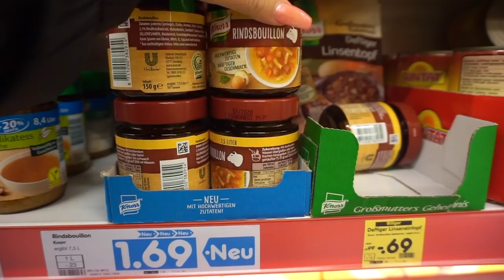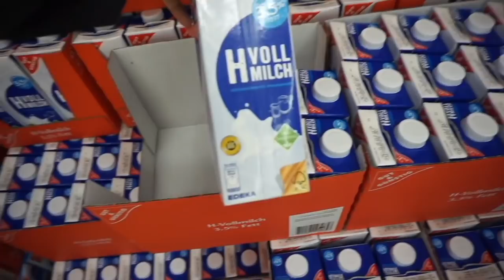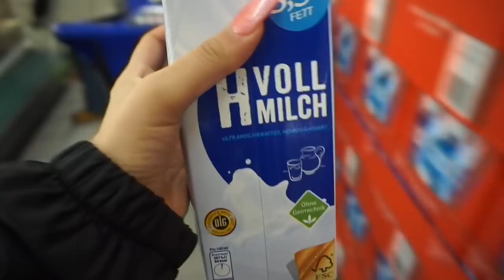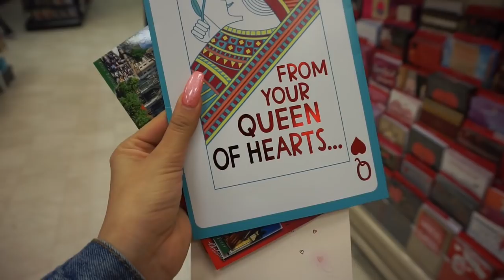WEARING A WIG IN PUBLIC (FIRST TIME IN GERMANY)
Went out in public today to see if anyone would look at me different for having a different hair color.

(Phoenix and I have both been using Acorns for so long! You get money back each time you order from Uber Eats, get Uber rides, and so many more!) Great app to start investing! Trust me, it adds up!

Nathaly